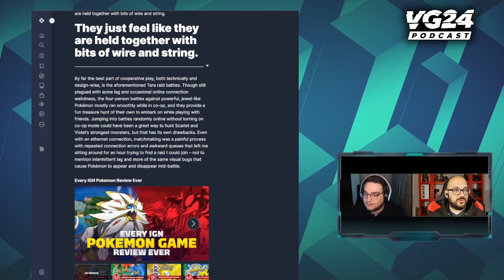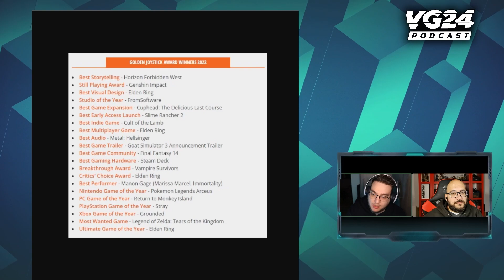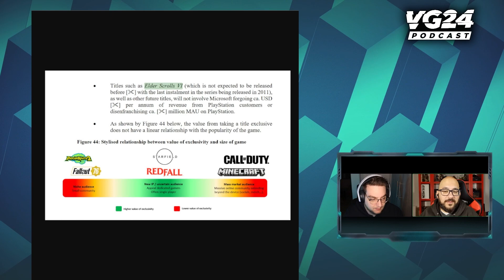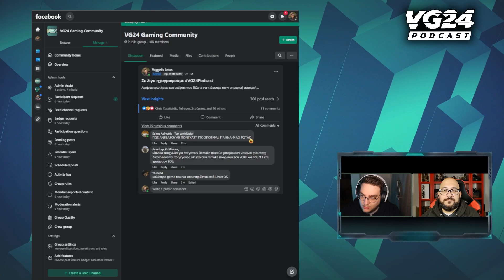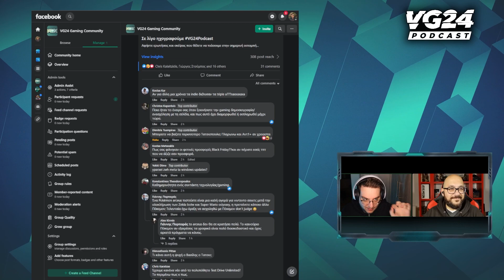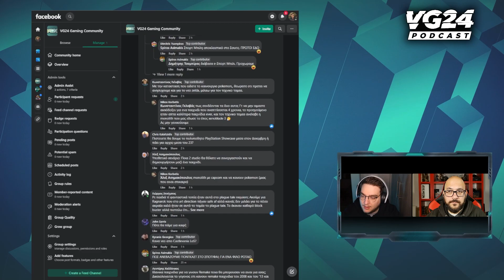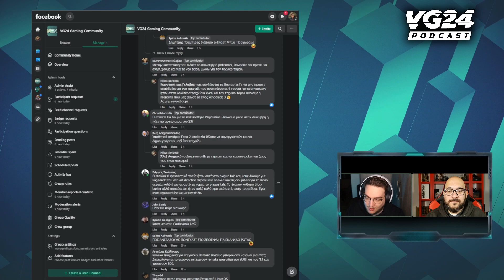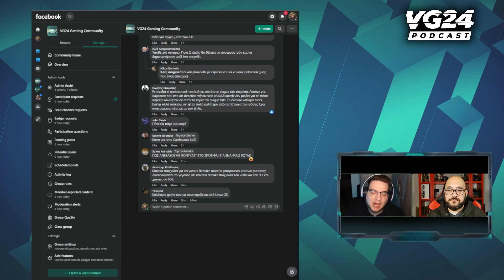VG24Podcast #151 - Η τραγωδία των Pokemon και η κωμωδία με την Activision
Το VG24Podcast συνεχίζει ακάθεκτο την γκρίνια του, εστιάζοντας όλη του την εμπάθεια στον τεχνικό χαμό του νέου Pokemon και τις γελοιότητες από το μέτωπο "εξαγορά Activision". Σχολιάζουμε επίσης τους Golden Joystick νικητές και απαντάμε σε ερωτήματα που θέσατε εσείς στο Facebook.

Επισκεφθείτε το website μας για νέα, reviews, previews, διαγωνισμούς καθώς και άρθρα πάνω στον κόσμο των video games.